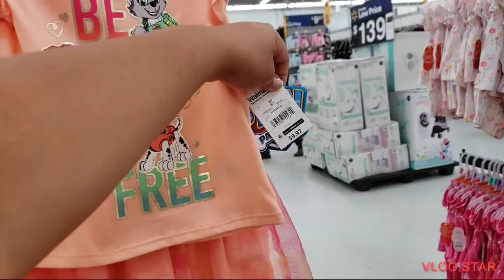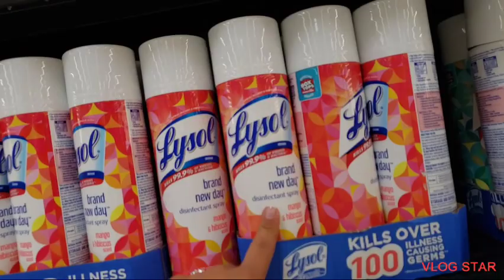el mejor termo para café/ porque no eh subido vídeos 😬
un recorrido por walmart